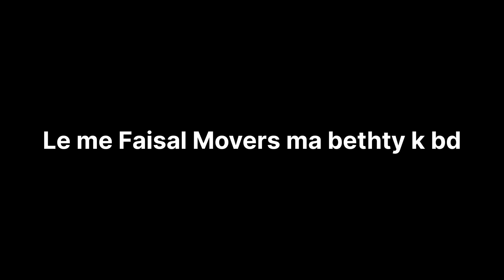A story of a wedding Part 1/قصہ ایک شادی کا / Daily vloging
Guys is Video ma k 2 parts hon gyn
2nd part kl upload ho ga

Please make sure to Like the video.